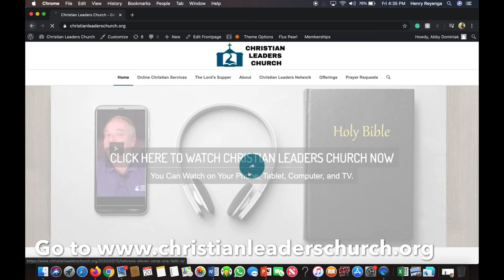Christian Leaders News: Christian Leaders Church!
Christian Leaders Church is available now for you to watch! During this time, we pray Christian Leaders Church services will be an encouragement for you.